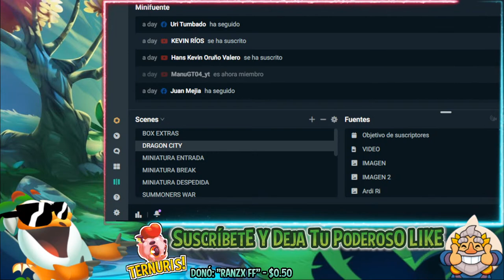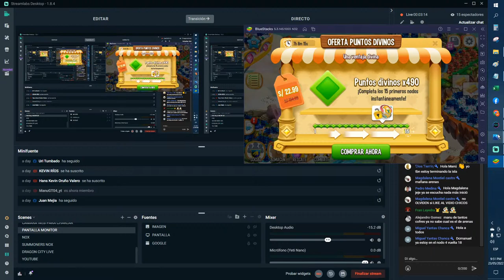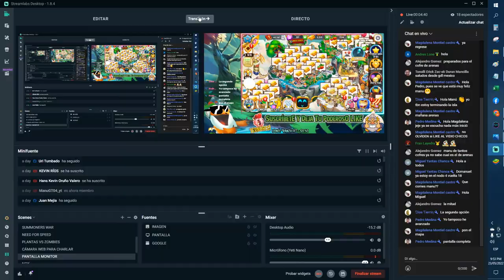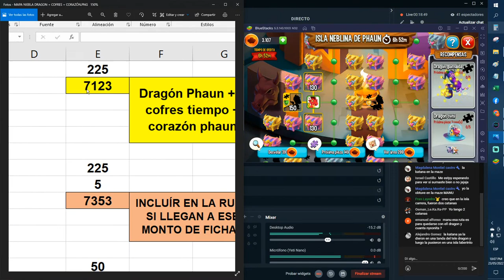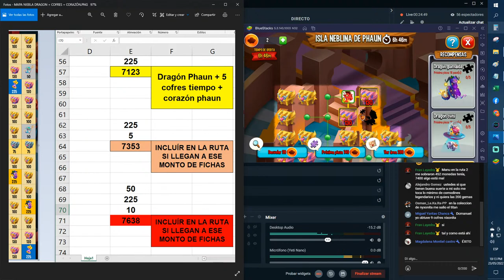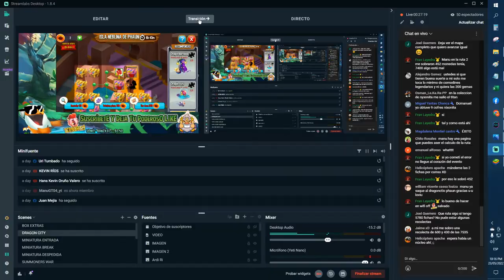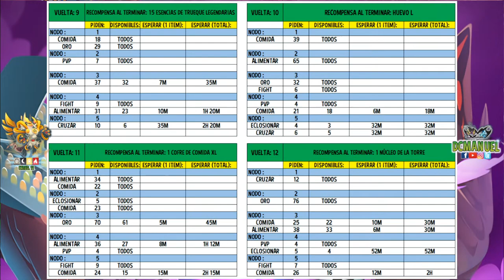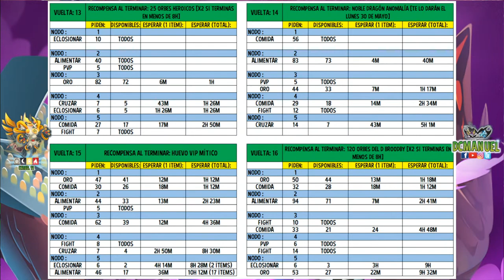DIRECTO 🐉😍✌: ¡¡VAMO A TERMINAR LA NIEBLA!! 👌😎 | 23 MAYO 2022 | DCMANUEL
Conviértete en miembro en YOUTUBE de este canal para disfrutar de ventajas EXCLUSIVAS! COMO EMOJIS E INSIGNIAS!:

*ALERTA!: ADEMÁS TIENES EL LINK DEL DISCORD PARA MIEMBROS HEROICOS EN LA PESTAÑA COMUNIDAD ;)

MUY BUEN DÍA "MÁS DE MÁSES"!.

- ADEMÁS PUEDES APOYAR al Directo dejando tu PODEROSO LIKE Y COMPARTIENDO 😎✌🏼, QUE ESO ES LO MÁS DE MÁSES! ;).